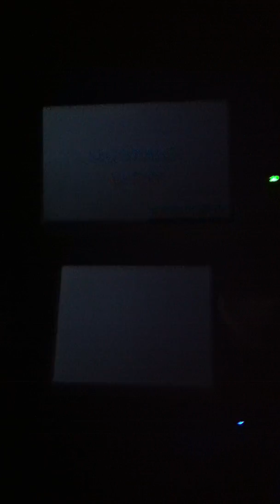Let's Play, New Super Mario Bros. 2 part 61, 6-Bowser's Castle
Here you go guys. The moment you guys want to see so bad. Enjoy the video and please comment.